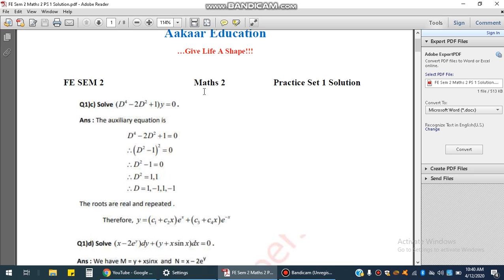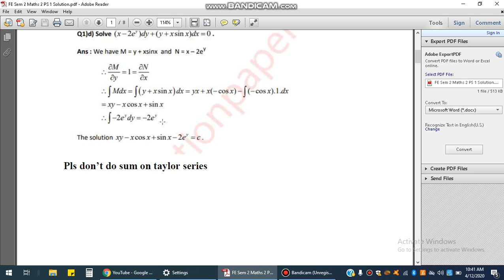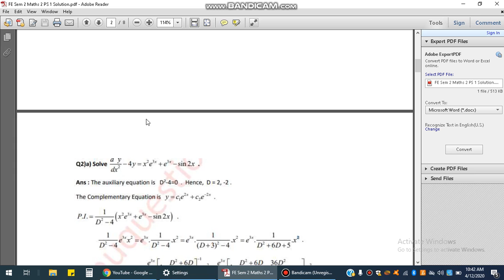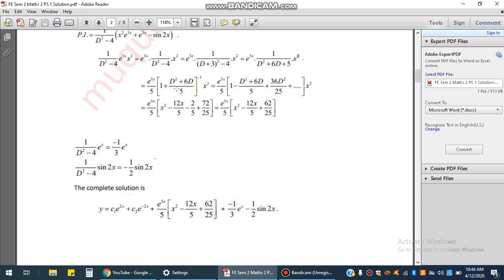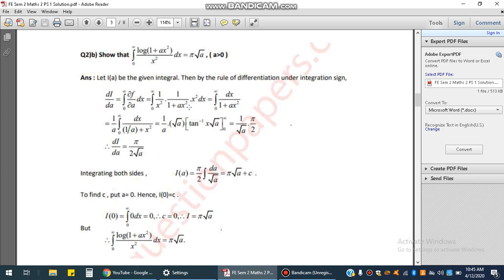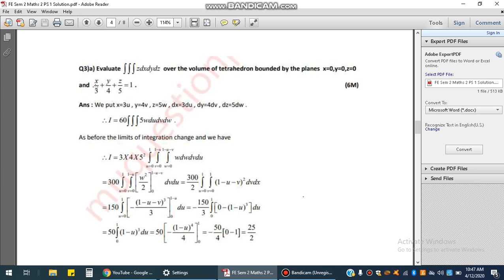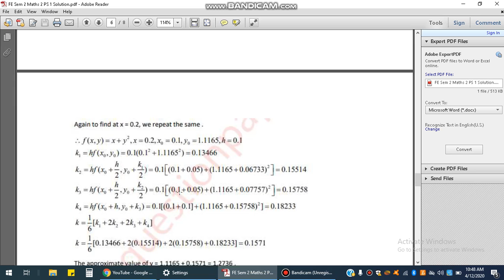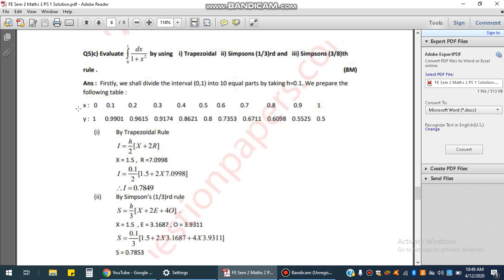FE Engg M2 PS 1 Solution video